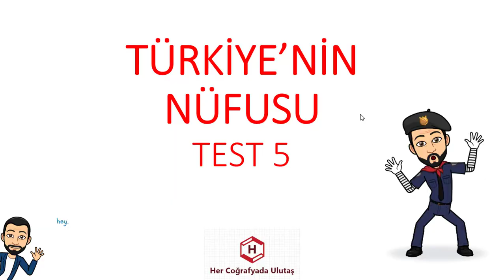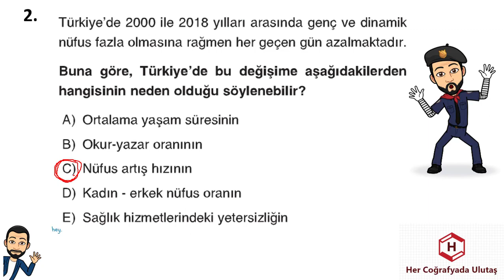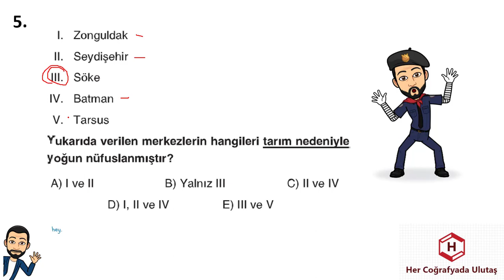TÜRKİYE'NİN NÜFUSU TEKRAR TESTİ 5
KPSS
TYT
AYT
KPSS LİSANS
KPSS ÖĞRETMENLİK
KPSS ÖNLİSANS
KPSS ORTAÖĞRETİM

ÖZET BİLGİLER
YER ŞEKİLLERİ
İKLİM
COĞRAFİ KONUM
KARIŞTIRILAN SORULAR
MATEMATİK KONUM
ÖZEL KONUM
MUTLAK KONUM
GECE GÜNDÜZ SÜRESİ
SINIRLAR
MİKROKLİMA
JEOPOLİTİK
NÜFUS
YERLEŞME
GÖÇ
NÜFUS DAĞILIŞI
SIK SEYREK NÜFUSLU ALANLAR
SERENDER
HIMIŞ
DOKUSUNA GÖRE YERLEŞMELER
HİZMET
SANAYİ
BİRİNCİL
İKİNCİL
ÜÇÜNCÜL
EKONOMİK COĞRAFYA
MASİF ARAZİ
ALP HİMALAYA
TARIM
SANAYİ
ULAŞIM
TİCARET
TURİZM
HAYVANCILIK
TEKRAR ET
COĞRAFYA KISA BİLGİLER
18 DE 18 COĞRAFYA
HAFIZANDA KALSIN
NÜFUS PROJEKSİYONU

KPSS
TYT
AYT
YKS
ÖNLİSANS
ORTAÖĞRETİM
ÖĞRETMENLİK
LİSANS
KARIŞTIRILAN SORULAR
MATEMATİK KONUM
ÖZEL KONUM
MUTLAK KONUM
GECE GÜNDÜZ SÜRESİ
SINIRLAR
MİKROKLİMA
JEOPOLİTİK

TÜRKİYE NÜFUSU
YERLEŞME
GÖÇ
NET GÖÇ HIZI
KOM
AĞIL
OBA
DİVAN
MEGAKENT
TOPLU YERLEŞME
DAĞINIK YERLEŞME
ÇİZGİSEL YERLEŞME
KENT
KIR
CİNSİYET
YAŞ
SEKTÖREL DAĞILIM
SIK VE SEYREK NÜFUSLU YERLER